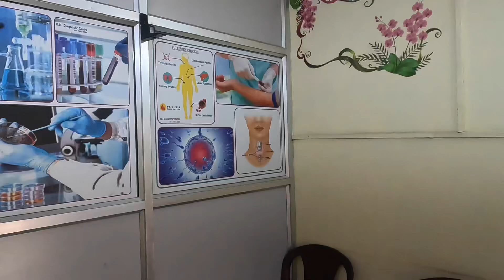Compact Medical Lab Model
Description - this is a compact modelLab ,
small to mid size and upscable lab .
This gives us a clear picture how efficiently a 250 sqaure feet of space can be used to set a lab .